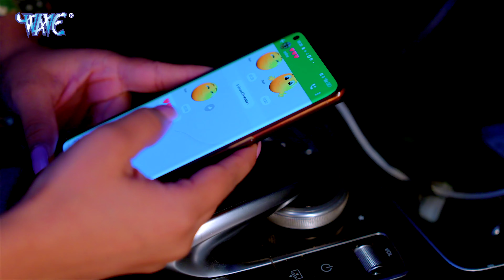Shilpi_Raj का सबसे हिट गाना - Mobile के Lock - Neelam_Giri | Mobile Ke Lock | Bhojpuri Songs 2023